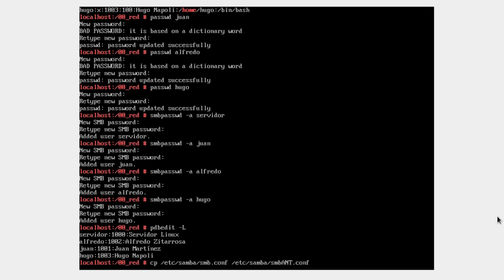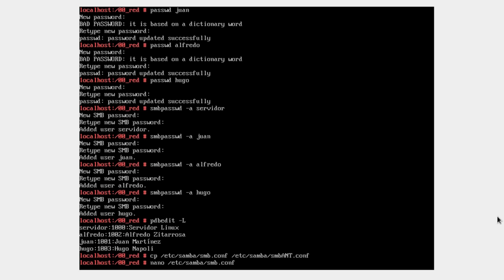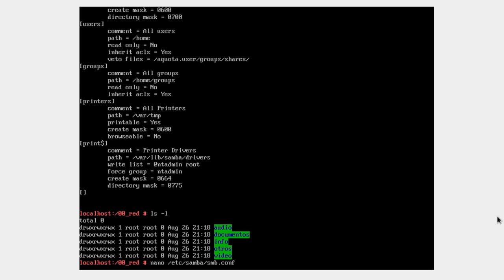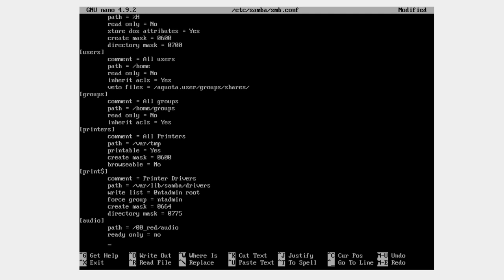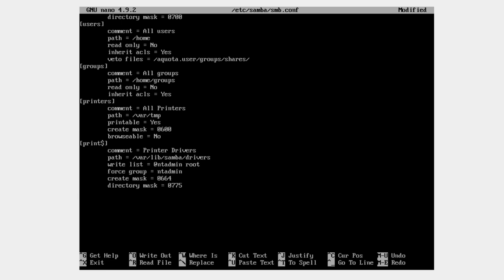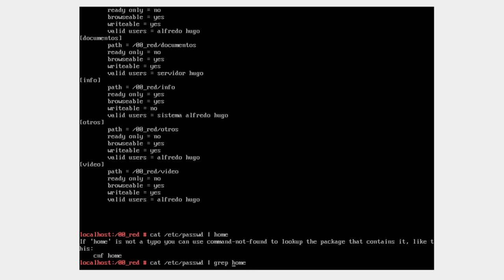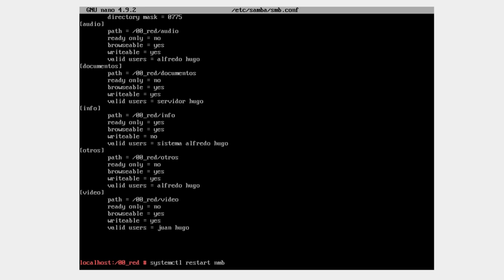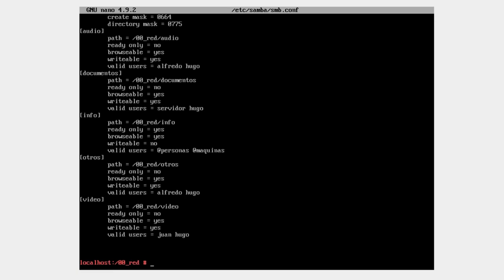Servidor Opensuse - Samba sin entorno gráfico (V): configuración del archivo "smb.conf".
¿Qué es "Samba" y para qué se utiliza?

Respalda, configura y guarda el archivo /etc/samba/smb.conf, utilizando el comando "cp" de Linux y el editor "nano" en modo consola.

Aprende a utilizar "nano" editando dicho archivo. Atajos de teclado para nano. Copiado, pegado de texto y guardado de archivos.

Edición de la sección "global" del archivo Samba y su relación con el comando Linux "systemctl restart nmb".
Edición del resto de las secciones del archivo Samba y su relación con el comando Linux "systemctl restart smb".

Compartición de recursos mediante usuarios y mediante grupos de usuarios.